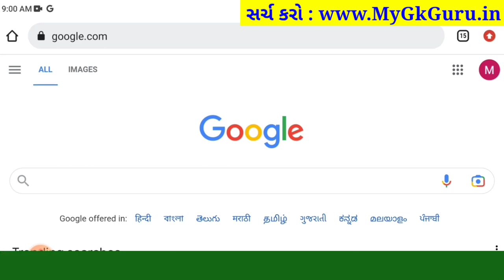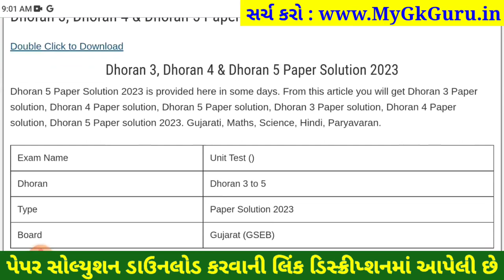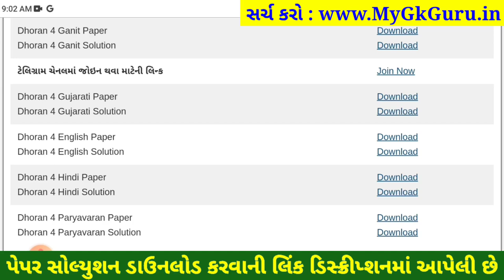Dhoran 4 hindi paper solution 2023 40 marks, STD 4 hindi paper solution 2023 varshik pariksha 8 4 23